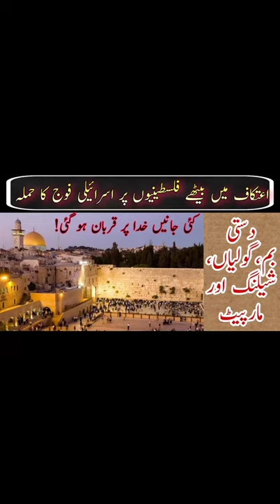Israeli Army Attack on Philistines During Prayer in Masjid Al Aqsa (@MBT.v624 )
Israeli Army Attached on Philistines During Prayer in Masjid Al Aqsa (@MB T.V  )

Israel attack on Philistine
letest viral videos
letest news
Philistines viral video